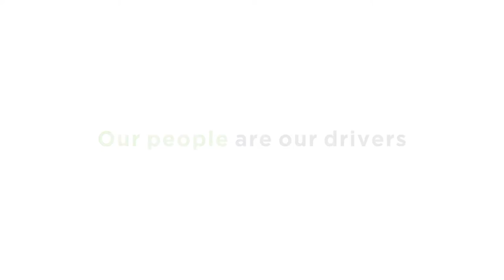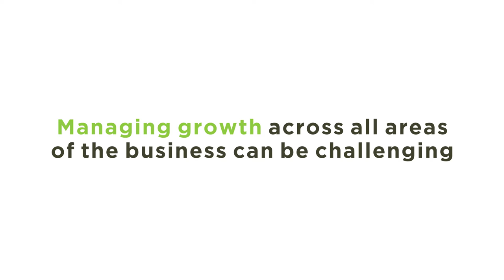FGC Leaders Series: Sean Armstrong, Loaf Handcrafted Bread - Product Innovation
The biggest challenge around product innovation for small to medium businesses is making sure they stay true to what they believe in, says Sean Armstrong of Loaf Handcrafted Bread in this FGC Leaders Series Video interview. “The biggest problem around product innovation and challenge, I think for small to medium businesses like ours, is making sure that whatever we innovate, whatever we’re doing, we stay really true to what we believe in and what started us on that journey in business. Don’t put anything in front of anybody that you wouldn’t eat or buy or sell yourself. You can’t sell something if you’re not going to eat it or you’re prepared to buy it … So we want to make sure that when we get something in front of people that it’s honest, it’s true to what we believe.